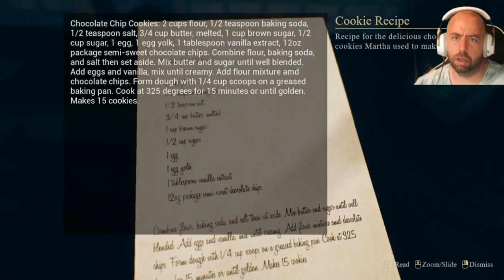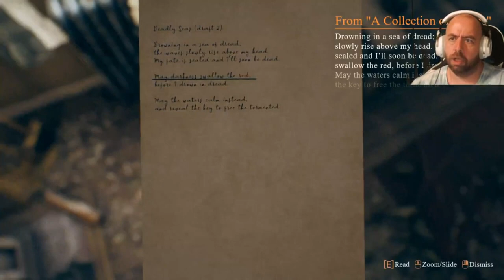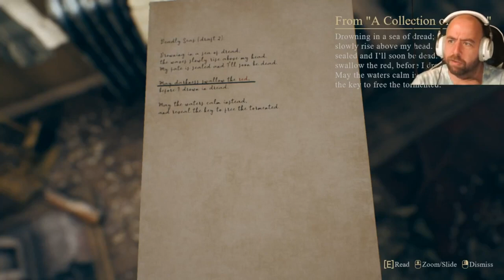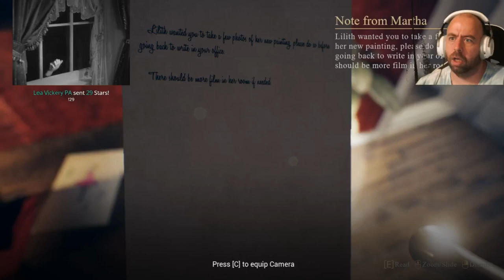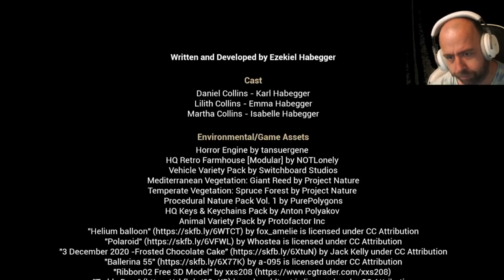Penitence, an indie horror game, with a few jumpscares. Walkthrough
A short indie horror that i quite enjoyed,

Check me out on facebook gaming for more live content